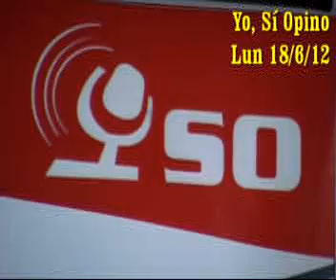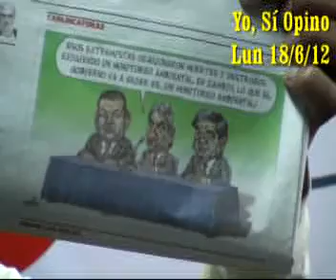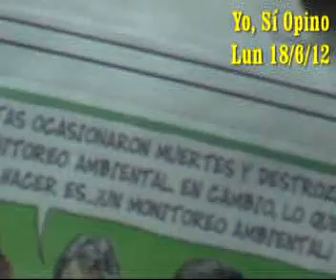Cesar San Martín y Rosa María Palacios ocultan violación d Separación d poderes Caso Galarreta 2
Jaime Del Castillo (analista político y comunicador social) dirige y conduce su antiguo programa de periodismo político de opinión y de crítica: 'Yo, Sí Opino' por Radio Moderna 930AM (Lunes de 4.00pm a 5.00pm, Martes, Mierc, Juev de 2.00pm a 3.00pm y Sab de 7.00 a 10.00 am) y en vivo por internet y el Lunes 18/06/12 hizo análisis político de la coyuntura y mencionó que